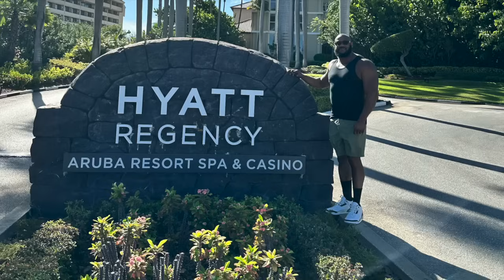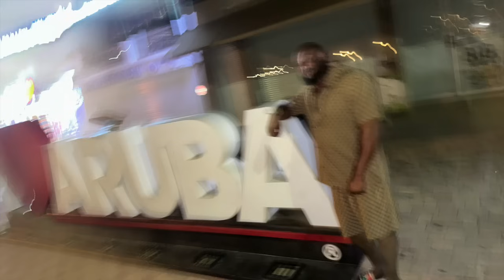Sunday September 29, 2024. Just got back from vacation in Aruba. A beautiful island. it was very HOT